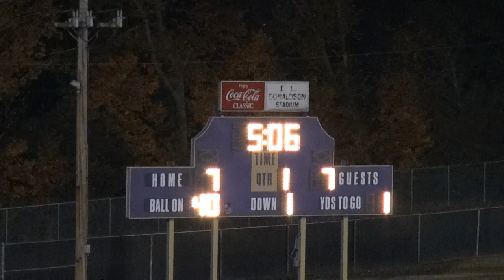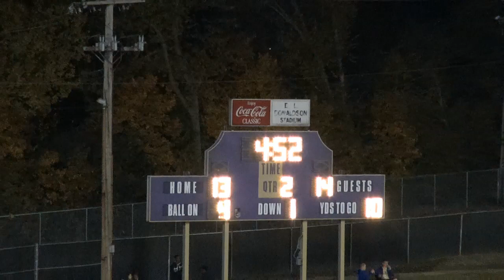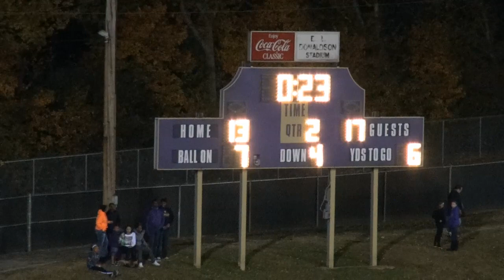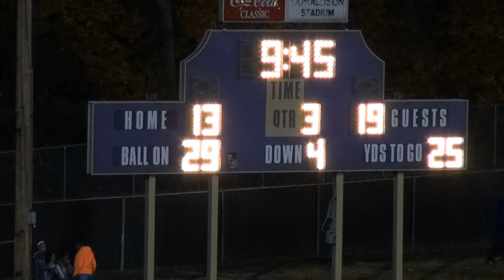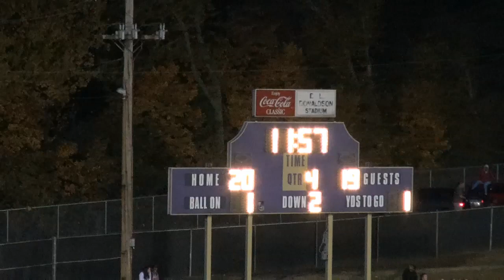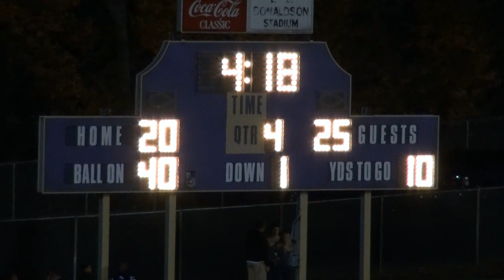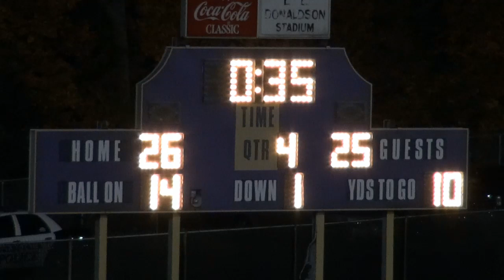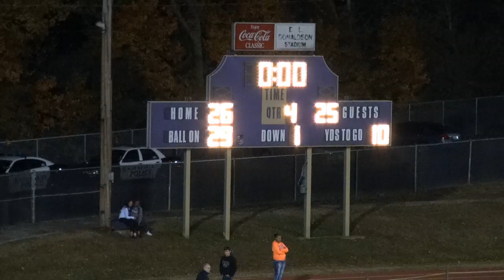Upper View Bowling Green vs Blackman 2013